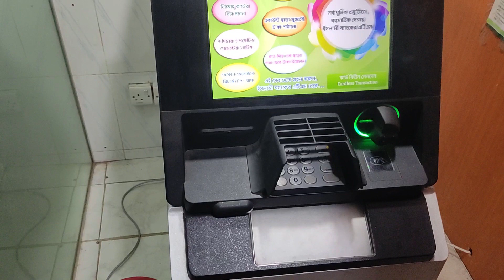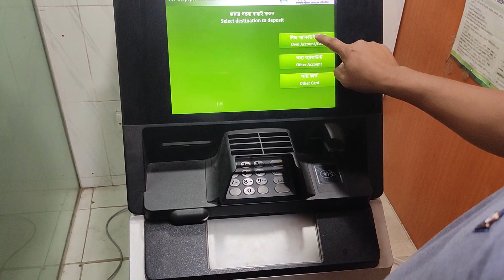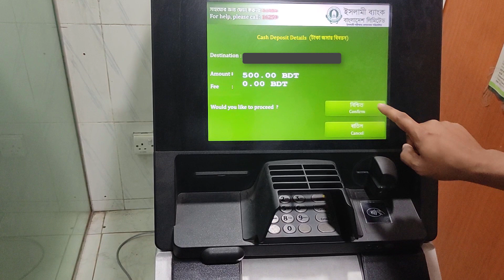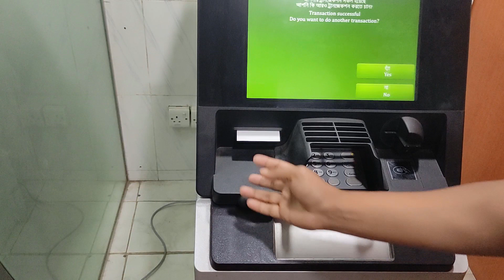ইসলামী ব্যাংকের সিআরএম বুথে টাকা জমা দেয়ার পদ্ধতি । How to Use Islami Bank CRM Booth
স্বাগতম বন্ধুরা আপনাদের সবাইকে টেক মাস্টার আরিফুল ইউটিউব চ্যানেলে। আজকে বন্ধুরা আপনাদেরকে ইসলামী ব্যাংকের জাদুর একটি মেশিন সিআরএম বা ক্যাশ রিসাইক্লিং মেশিনের সাথে পরিচয় করিয়ে দিব। যে মেশিনের মাধ্যমে আপনি একইসাথে ক্যাশ আউট এর পাশাপাশি ক্যাশ ইন করতে পারবেন। আমরা সকলেই ইতিমধ্যে এটিএম বা অটোমেটেড টেলার মেশিন এর সাথে পরিচিত যেটার মাধ্যমে আমরা এটিএম বুথ থেকে সহজেই এটিএম কার্ড ব্যবহার করে টাকা উঠাতে পারি কিন্তু সিআরএম এমন একটি মেশিন যার মাধ্যমে আমরা টাকা উঠানোর পাশাপাশি টাকা জমা ও করতে পারব। আপনাকে এখন থেকে আর দীর্ঘ সময় ব্যাংকের লম্বা লাইনে দাঁড়িয়ে টাকা জমা দিতে হবে না। সম্পূর্ণ প্রক্রিয়াটি খুবই সহজ বন্ধুরা। এই ভিডিওটি সম্পূর্ণ দেখলে আপনারা আশা করি বিষয়টি বুঝতে পারবেন। এই পদ্ধতি অনুযায়ী আপনাকে ক্যাশ রিসাইক্লিং মেশিনে এটিএম কার্ড টি প্রবেশ করাতে হবে তারপর প্রয়োজনীয় ঘরগুলি পূরণ করার পর নির্দিষ্ট বক্সে টাকা কি রাখলে টাকা জমা হয়ে যাবে। সফলভাবে টাকাটি জমা হবার পর আপনার মোবাইলে কি এসএমএস আসবে। এই মেশিনের মাধ্যমে আপনি আপনার নিজের ব্যাংক একাউন্টে টাকা জমা করার পাশাপাশি অন্যের ব্যাংক একাউন্টেও টাকা জমা করতে পারবেন। ইনস্ট্যান্ট এবং খুবই দ্রুত সময়ের মধ্যে। এটি আমাদের জন্য খুবই কাজের একটি মেশিন। এই মেশিনটি যদি সর্বত্র পর্যাপ্ত পরিমাণে ছড়িয়ে দেয়া হয় তাহলে আমাদের আর ব্যাংকে যেয়ে টাকা জমা দিতে হবে না। মোটকথা ব্যাংকিং সেবা নেওয়ার জন্য আমাদের আর একদমই ব্যাংকের কোন প্রয়োজনই হবে না।

এই মেশিনটি খুবই কাজের একটি মেশিন। ইসলামী ব্যাংক সহ অন্যান্য ব্যাংক তাদের ব্যাংকিং সেবা আস্তে আস্তে করে অনলাইন প্লাটফর্মে নিয়ে আসছে। এই ধারা যদি অব্যাহত থাকে তাহলে আগামীতে দেখা যাবে আমাদেরকে ব্যাংকিং সেবা নেওয়ার জন্য আর একদমই ব্যাংকের প্রয়োজন হবে না। সম্পূর্ণ সিস্টেম তাই হবে অনলাইন বেজড। ব্যাংকিং সেবা অনলাইন করনের দিক থেকে বর্তমানে ইসলামী ব্যাংক সবথেকে বেশি এগিয়ে আছে। বিশেষ করে ইসলামী ব্যাংকের সেলফিন অ্যাপের কথা সবার আগে বলা প্রয়োজন। কারণ ইসলামী ব্যাংকের সকল সেবা আপনি এই অ্যাপটির মাধ্যমে নিতে পারবেন। পাশাপাশি এই অ্যাপের মাধ্যমে আপনি এটিএম বুথ থেকে টাকা উঠাতে পারবেন। এছাড়াও সিআরএম বুথের মাধ্যমে আপনারা সেলফিন অ্যাপ এ টাকা জমা করতে পারবেন। এছাড়াও বন্ধুরা আপনারা সিআরএম বুথের মাধ্যমে ইসলামী ব্যাংকের যেকোনো ডিপোজিট স্কিম এর টাকা ও জমা দিতে পারবেন। আধুনিক ব্যাংকিং এর এটি সবথেকে বড় সুবিধা।

তো এটা ছিল বন্ধুরা এটিএম কার্ডের মাধ্যমে সিআরএম মেশিনে টাকা জমা করার পদ্ধতি। টাকা জমা করার সম্পূর্ণ প্রক্রিয়াটি সম্পন্ন হতে ৩০ সেকেন্ডের মত সময় লাগে। আর বন্ধুরা সিআরএম এর মাধ্যমে আপনারা চাইলে এটিএম কার্ড ছাড়াও টাকা জমা করতে পারবেন। এ বিষয়ে আমি নেক্সট এ আরও একটি ভিডিও নিয়ে আসব। আগামী পর্বে আবারো নতুন টিপস নিয়ে হাজির হবো। সে পর্যন্ত আপনারা সকলেই ভালো থাকবেন।